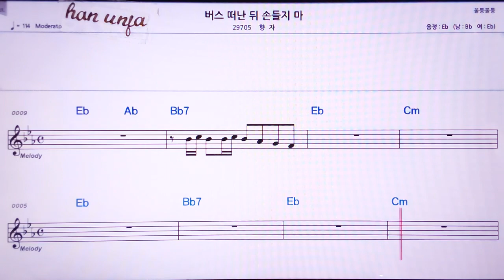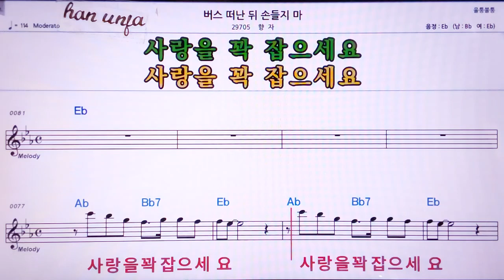💖버스떠난뒤 손 들지마/향자 👍MR,노래방, 악보, 코드,Karaoke With Sheet Music